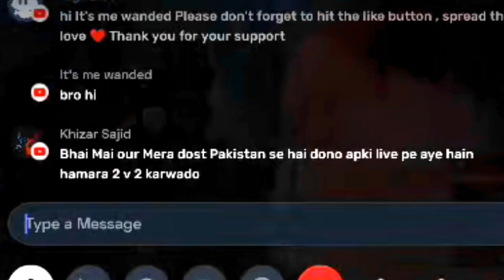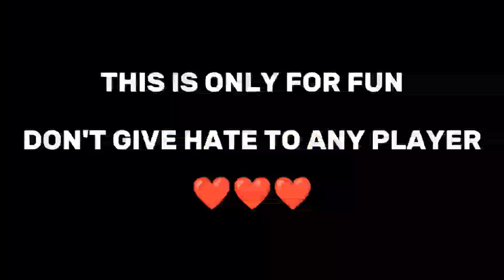TWO PAKISTAN LEGENDS CHALLED ME IN 2 VS 2 🇮🇳 || INDIA 🇮🇳 VS PAKISTAN 🇵🇰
2 PAKISTAN LEGENDS CHALLED ME IN 2 VS 2 🇮🇳 || INDIA 🇮🇳 VS PAKISTAN 🇵🇰 || ft. @jozoff

Garena Free Fire 🔥 ‎@exrotff
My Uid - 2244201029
My In-game Uid - EXROT  LIVE
My Guild Name - TEAM  EXROT
My Device - Redmi Note 12 5g / 6gb

free fire
ff montage
ff montage
india vs pakistan free fire
free fire pakistan
free fire india vs pakistan
free fire beat sync montage

You Can Use My Gameplay Videos But Mention Me in your description 🤘👉 @exrotff